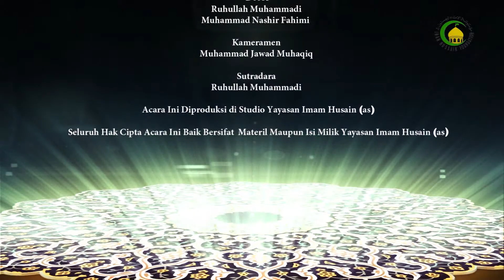66. TAUHID DALAM PERUNDANG-UNDANGAN (4)-NARASUMBER : Abdul Latif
Tugas manusia setelah meyakini bahwa Allah telah menyusun undang-undang bagi dirinya adalah:
1.Belajar dan memahami undang-undang dengan benar.
2.Mengajarkan undang-undang  kepada orang yang tidak mengetahuinya.
3.Mengamalkan  undang –undang di semua aspek kehidupannya.